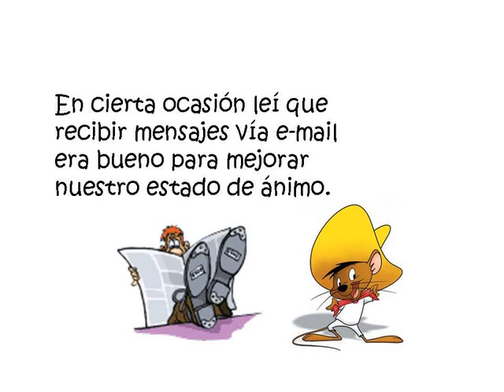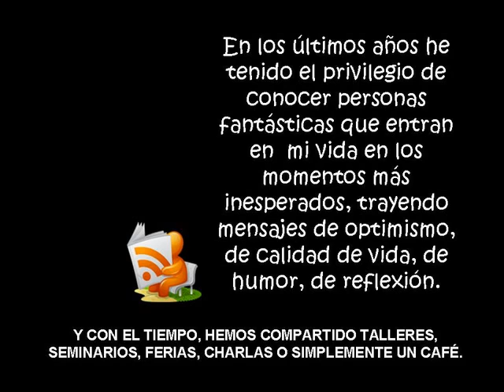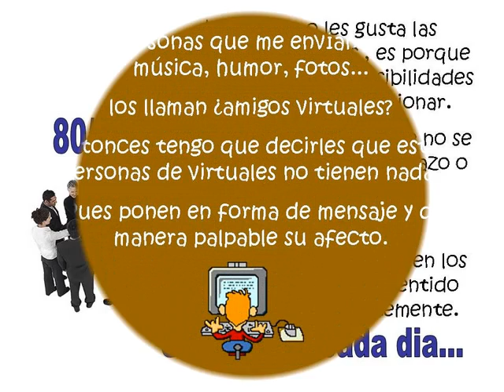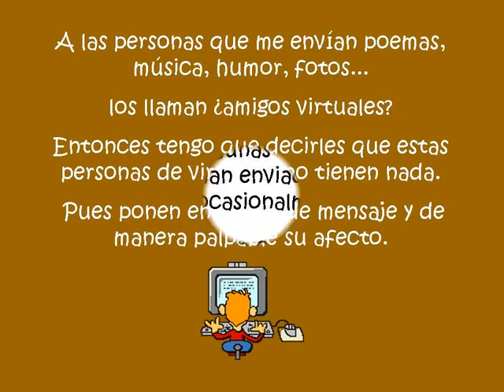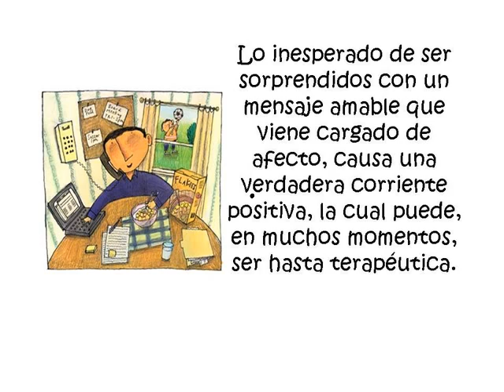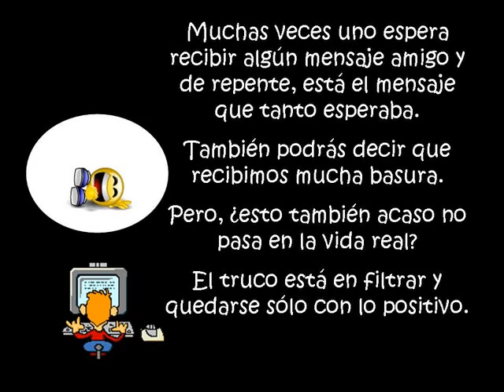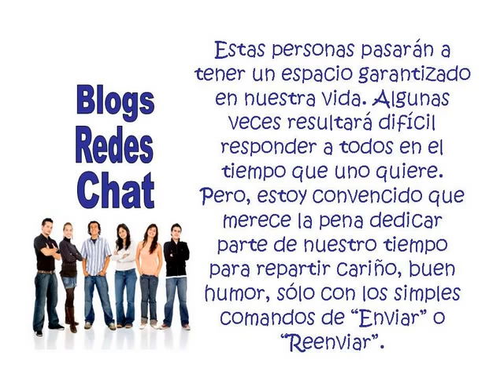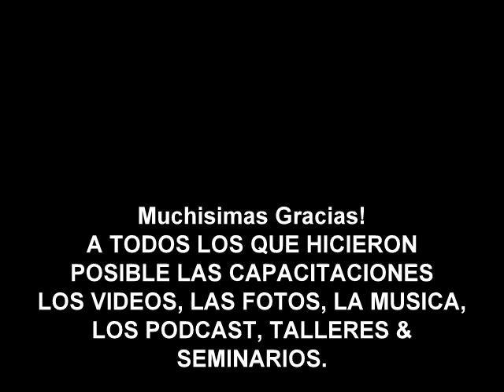Conectados Dia a Dia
Blog de Buen Humor Productivo